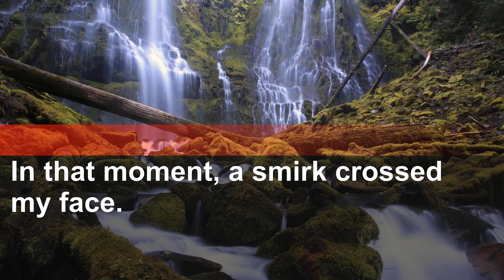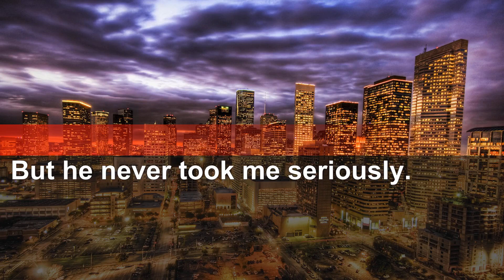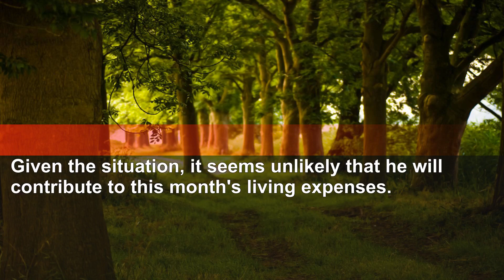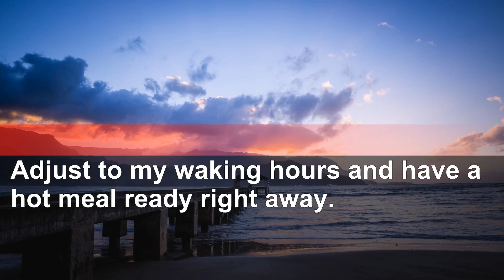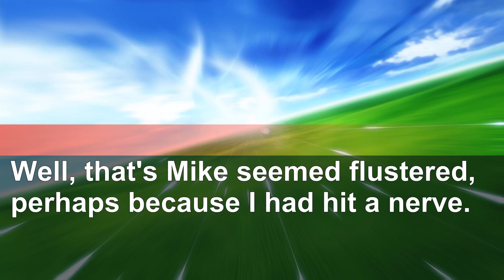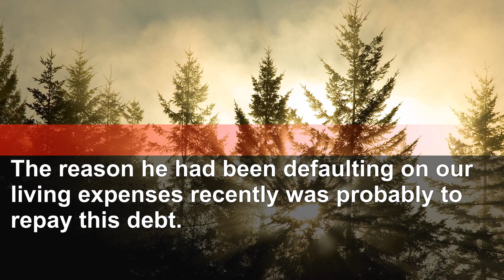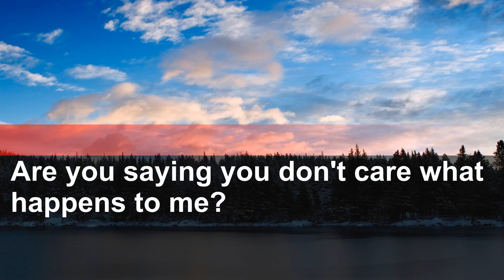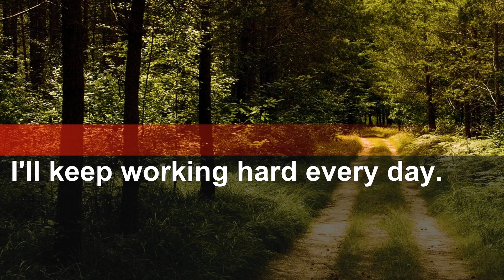My Husband Gets Furious While I'm Sleeping After My Night Shift. When I Leave the House...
True stories from the Internet transformed into videos.
Content centers around financial relationships, family, mother-child, friends, love, and school.
Listen and feel.
* If you find the video interesting, please share it.
* The materials we use are free.